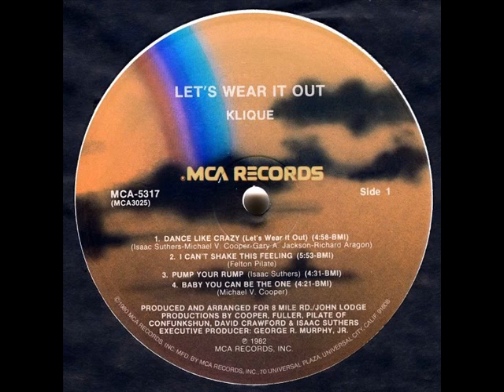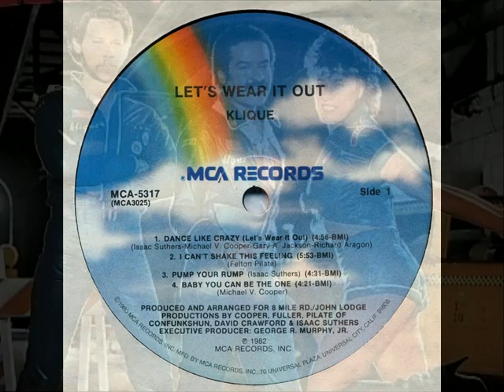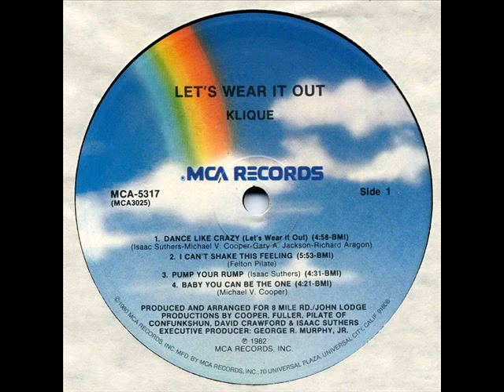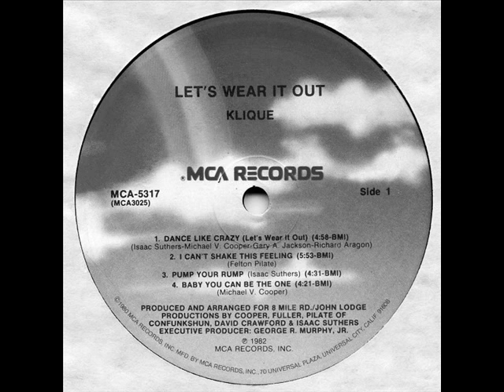KLIQUE 1982 dance like crazy let's wear it out